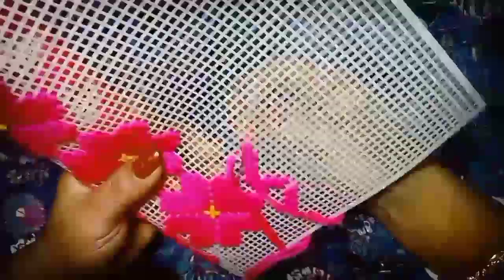Traditional bag 👛// Plastic canves bag/Purse 👛// आर'नाइ आगर बेग👛👜|| Traditional Style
Traditional bag 👛// Plastic canves bag/Purse 👛// आर'नाइ आगर बेग👛

# Please _Subscribe_to_my "Treditional Style" channal__

बे video आव आं नोंथां मोननो Plastic canves net जों आर'नाइ आगरनि समायना design नि Traditional Bag/ Purse हेबनानोय दिनथिदों ।

बे video खौ नायनानै नोंथां मोनाबो गोसो दंओ बोला सोलोंनो हागोन ।

Is video mein me aako plastic canves se designer Handbag👛 / purse👜  banake dikhaya hain.

Video passand aaye to please like jarur kijiyega.